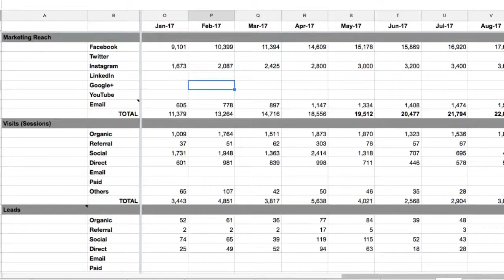1MMV 007 - How to Calculate Cost per Lead (CPL)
Calculating your CPL is very easy. But it depends on how your organization is setup.

In the almost 10 years I've been in digital marketing, I've never met any marketer who is tracking their organization's cost per lead. I don't know why.

I think it's because they don't know. Or don't want to. Either way, that's a very ineffective way to go through digital marketing.

1minutemarketingvideos are short, straight-to-the-point videos on digital marketing. It covers both the basics and the advance topics on digital marketing.

If you want to learn more about digital marketing, or want to stay updated on current trends, this is perfect for you. With less than 60 seconds each video, you won’t have an excuse not to learn something new everyday.